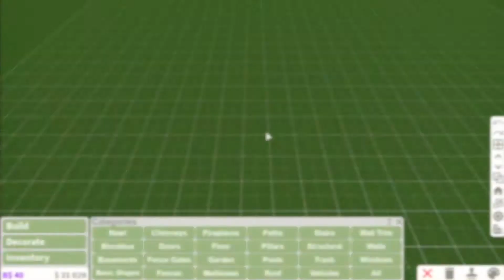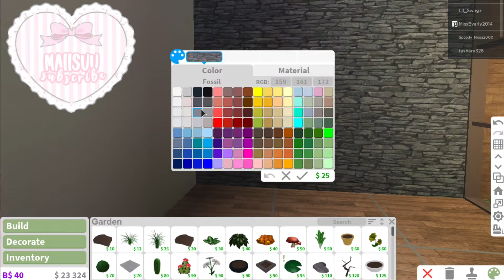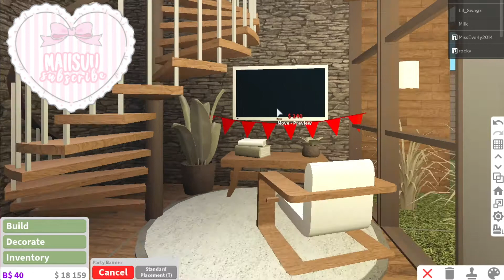Bloxburg | 18k Modern Two Story Home Speedbuild | maiisuu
♡🌷🏹 ˚ • welcome to the description ʚ ˚

┊ ༓･ ♡ always put your mental health first! i love you sm

  ⃗ roblox ➛ItzEmiXD111backup
  ⃗ group ➛ none as of now
  ⃗ discord tag ➛maiisu#0500

─  QN’A!  ❞ˀ
✧ what do you use for your thumbnails?
- i use polarr, blender, pixlr, and photoshop

✧ can i copy this description?
- yeah, sure! just remember to credit me when using it :)

✧ can i friend you on roblox and discord?